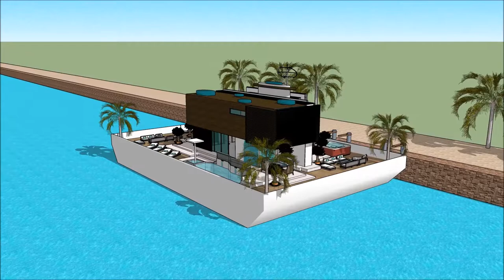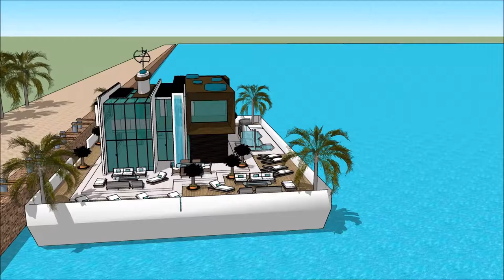ਲਾਸ ਏਂਜਿਨਸ ਵਿਚ ਲਗਜ਼ਰੀ ਮਹੂੰਸ਼ਨ ਐਂਸਟਰੈਮਡ ਵਿੱਚ ਫਲੋਟਿੰਗ ਹਾਊਸ ਲਗਜ਼ਰੀ ਪੂਲ ਵਿਲਾ ਯੂਟਿਊਬ ਭਾਰਤ ਲਈ ਇੱਕ ਆਰਕੀਟੈਕਚ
The floating house villa houseboatzania launching an innovative high-end luxury yacht floating house villa mansion home design potentially as a display of exhibition of the ਲਾਸ ਏਂਜਿਨਸ ਵਿਚ ਲਗਜ਼ਰੀ ਮਹੂੰਸ਼ਨ ਐਂਸਟਰੈਮਡ ਵਿੱਚ ਫਲੋਟਿੰਗ ਹਾਊਸ ਲਗਜ਼ਰੀ ਪੂਲ ਵਿਲਾ ਯੂਟਿਊਬ ਭਾਰਤ ਲਈ ਇੱਕ ਆਰਕੀਟੈਕਚ.

The collection of the Floating house villa houseboatzania concept ਲਾਸ ਏਂਜਿਨਸ ਵਿਚ ਲਗਜ਼ਰੀ ਮਹੂੰਸ਼ਨ ਐਂਸਟਰੈਮਡ ਵਿੱਚ ਫਲੋਟਿੰਗ ਹਾਊਸ ਲਗਜ਼ਰੀ ਪੂਲ ਵਿਲਾ ਯੂਟਿਊਬ ਭਾਰਤ ਲਈ ਇੱਕ ਆਰਕੀਟੈਕਚ consists of high luxury and architectural art pieces in minimalism combined with living on the waterfront of the harbour.

The floating house villa mansion yacht design has the basis to sustain living with high standards and contemporary structural design ਲਾਸ ਏਂਜਿਨਸ ਵਿਚ ਲਗਜ਼ਰੀ ਮਹੂੰਸ਼ਨ ਐਂਸਟਰੈਮਡ ਵਿੱਚ ਫਲੋਟਿੰਗ ਹਾਊਸ ਲਗਜ਼ਰੀ ਪੂਲ ਵਿਲਾ ਯੂਟਿਊਬ ਭਾਰਤ ਲਈ ਇੱਕ ਆਰਕੀਟੈਕਚ with numerous of prospects for excessive living and celebrating the desire of life worldwide: